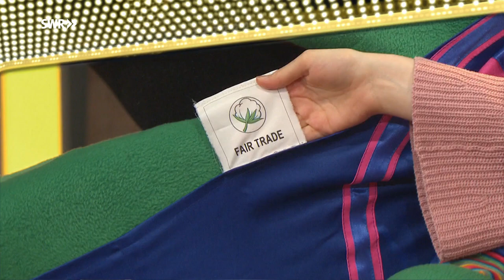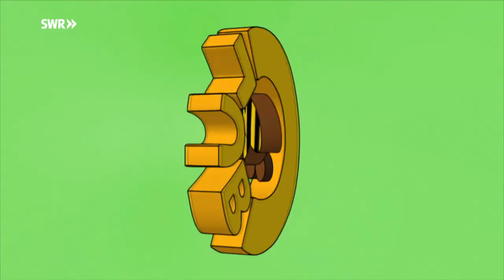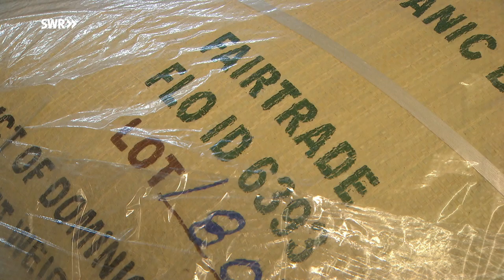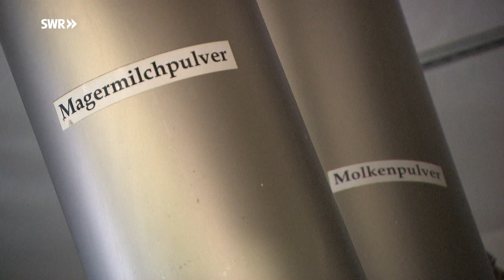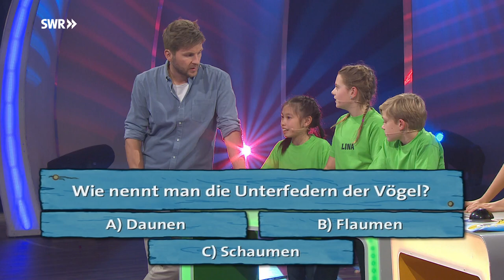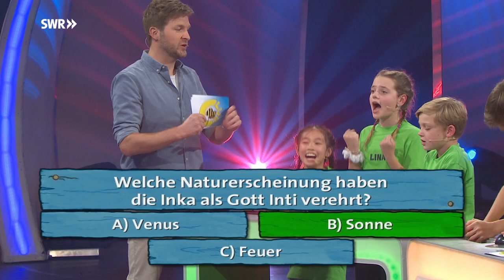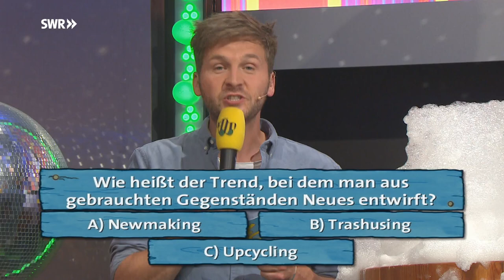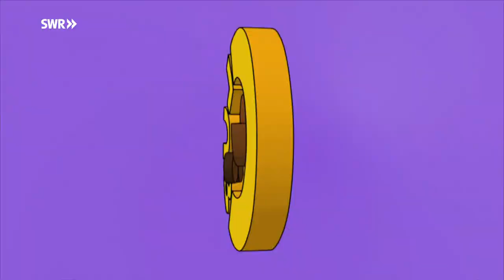Was ist Fair Trade? | Tigerenten Club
In Lisa Sophie Laurents YouTube-Videos dreht sich viel um die Themen Fair Trade und Umwelt. Im Studio erklärt sie, was Fair Trade eigentlich genau bedeutet.
Wie wird aus einer Kakaobohne eine fertige Tafel Schokolade? Wir besuchen eine Schokoladenfabrik für faire Schokolade.

Im Kampf um den goldenen Tigerenten-Pokal und eine Spende für ein Hilfsprojekt treffen die Tigerenten von der Einhardschule Seligenstadt und die Frösche vom Friedrich-Ebert-Gymnasium Mühlheim aufeinander.